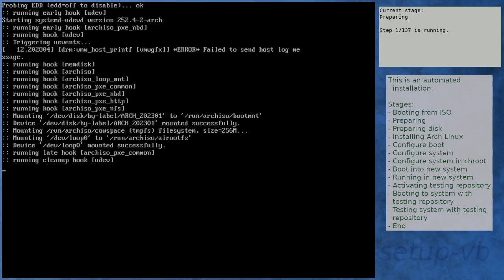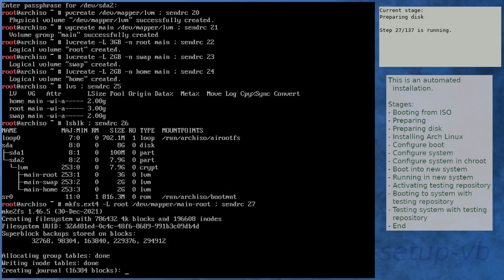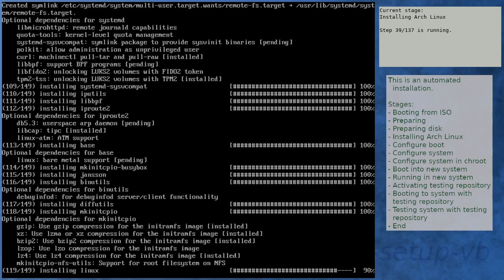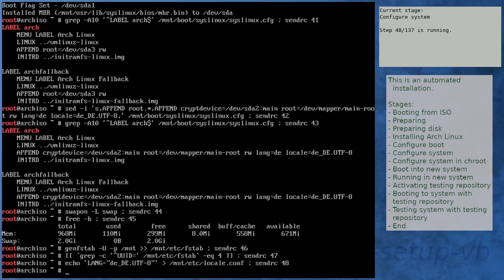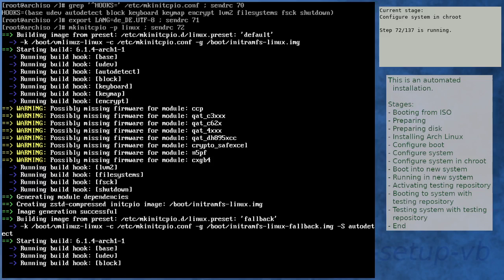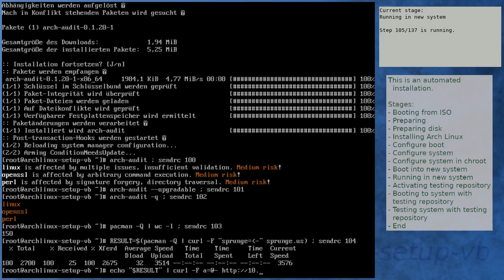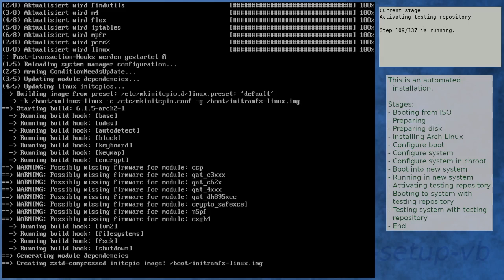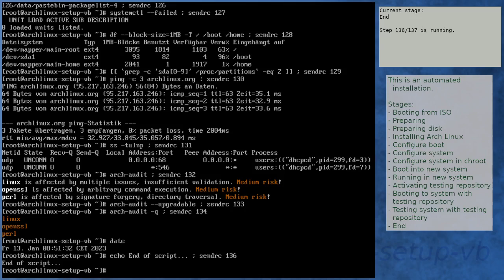Arch Linux installation recording to kernel 6.1.5-arch2-1 (testing)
Summary:
[00:00] Booting from ISO
[01:51] Preparing
[02:55] Preparing disk
[04:58] Installing Arch Linux
[11:57] Configure boot
[12:17] Configure system
[13:08] Configure system in chroot
[17:15] Boot into new system
[18:37] Running in new system
[20:08] Activating testing repository
[23:55] Booting to system with testing repository
[25:08] Testing system with testing repository
[26:30] End

Kernel details:
6.1.1-arch1-1 (ISO)
6.1.4-arch1-1 (after installation)
6.1.5-arch2-1 (after enabling [testing])